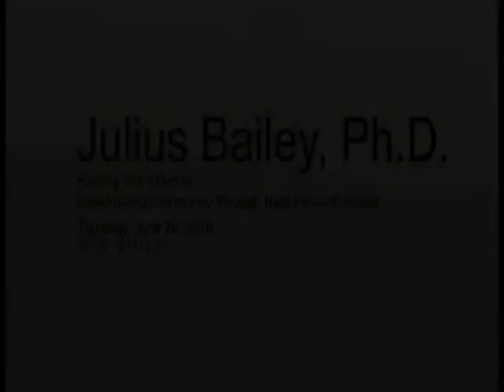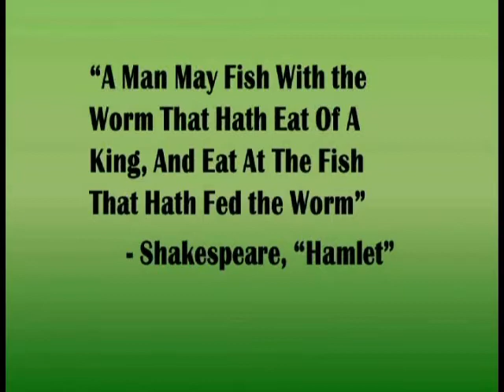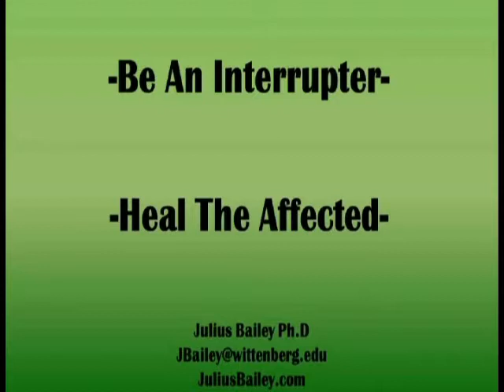Restorative Justice by Julius Bailey 6/20/13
Wittenberg University's Julius Bailey at the University of Toledo on June 20, 2013.